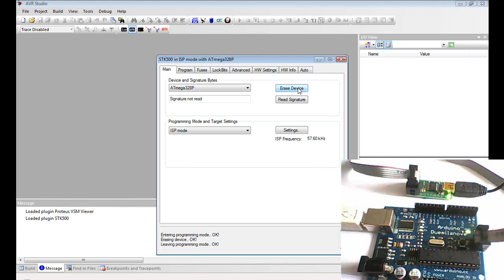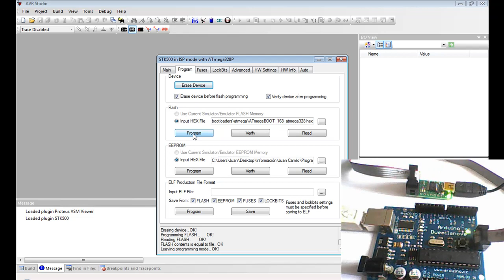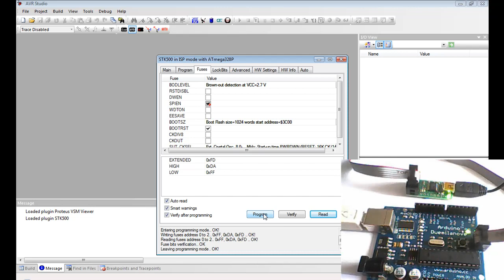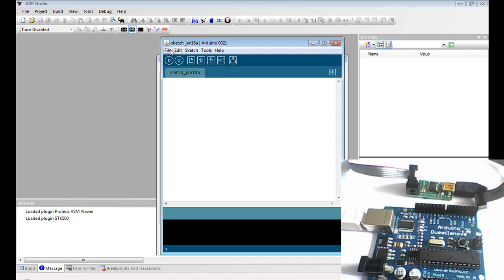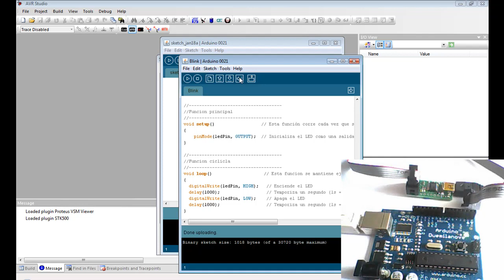Arduino Bootloader T3 - Bootloader para el Arduino Duemilanove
El Equipo de Cosas de Mecatrónica y la Tienda de Robótica traen para todos sus lectores el tutorial T3 en HD (High Definition) que explica detalladamente como se programa el bootloader para el Arduino Duemilanove, se hace uso del software AVR Studio 4 y del Programador AVR de Pololu que se especifica como un AVR ISCP, es un gran despliegue de información con la mejor tecnología para producir video-tutoriales y con la visualización de la placa en tiempo real.